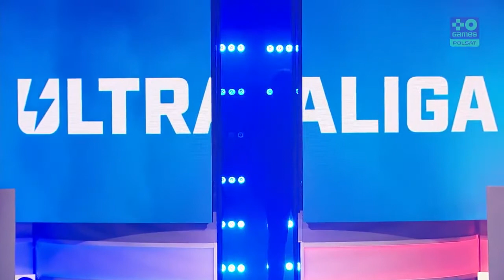Ultraliga (sezon 0): Piast Gliwice Esports vs Akademia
Ultraliga to profesjonalne rozgrywki e-sportowe emitowane na telewizyjnej antenie Polsat Games, w ramach której zawodnicy e-sportowi mierzą się w walce o tytuł mistrzowski w grze League of Legends.
Sezon zerowy Ultraligi rozpoczął się 22 października 2018 r.

Byłem współwłaścicielem i Wiceprezesem Zarządu spółki E-Games, która występowała w Ultralidze jako Piast Gliwice Esports.

A to nasza pierwsza porażka!
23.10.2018, Tydzień 1, dzień 2, mecz: PGE vs AKD